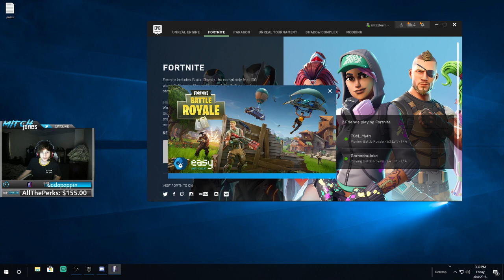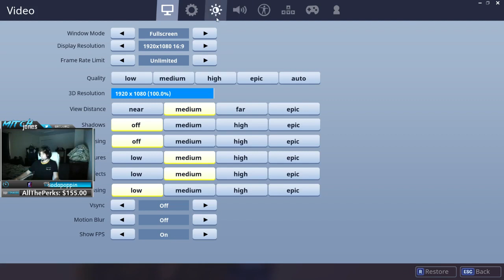Mitch Jones - Keemstar tourney with Jake [VOD: Jun 8, 2018]